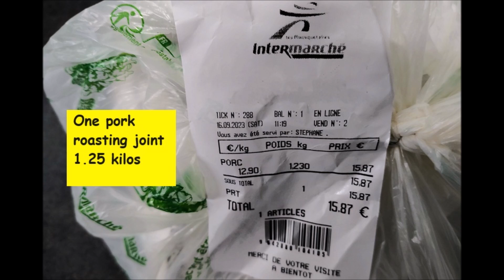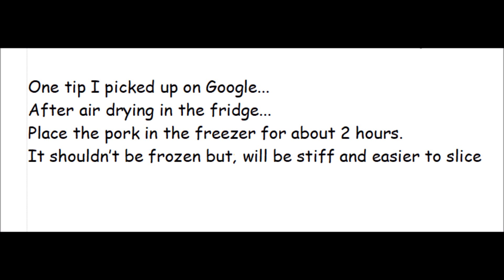Dry Cured Bacon information 2023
So easy to make your own bacon from a pork roasting joint.